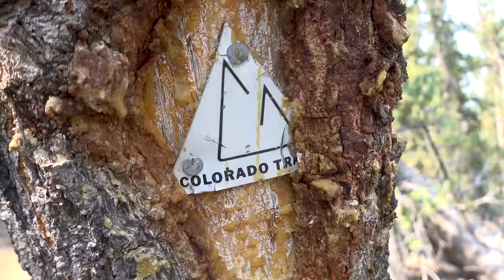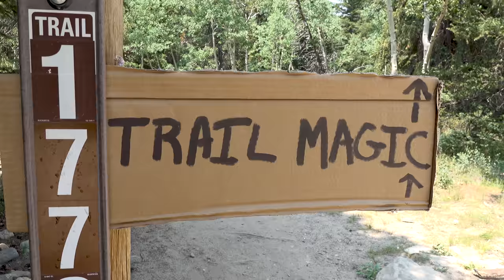Kenosha Pass is STUNNING!-Bikepacking the Colorado Trail-Episode 3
I'm born and raised in Colorado and have yet to ride my state's premiere bikepacking trail...until now! The Colorado Trail is 540 miles (867km), has 72k feet  (22k meters) of vertical gain, and travels from Denver to Durango. In this video, I ride segment 5 of the CT, up and down Kenosha and Georgia passes, and come across some serious TRAIL MAGIC.

Camera Gear:
DJI Mavic mini2
Sony RX100Vii